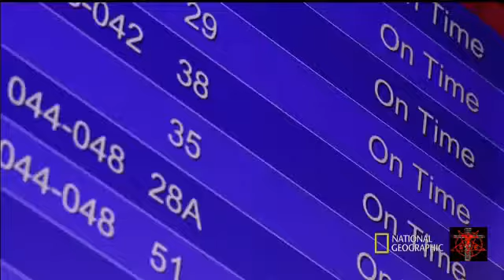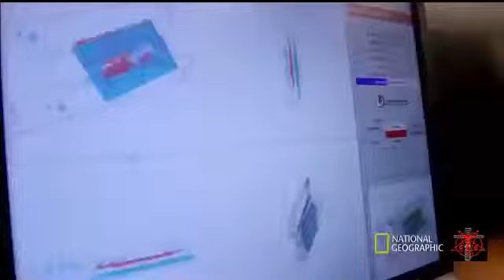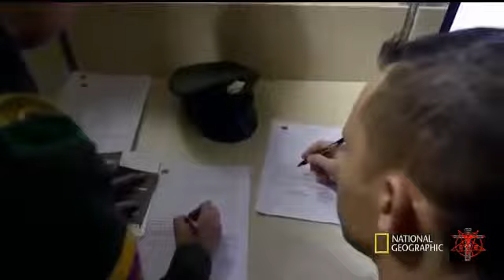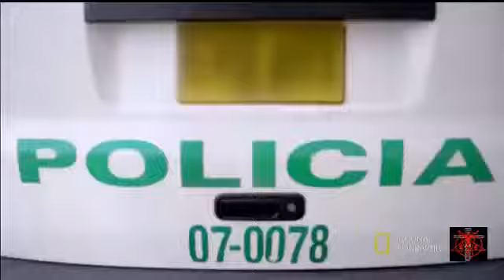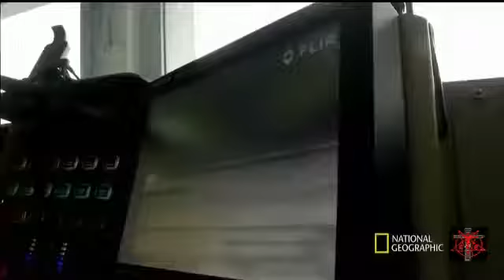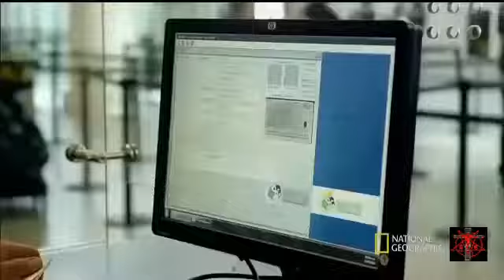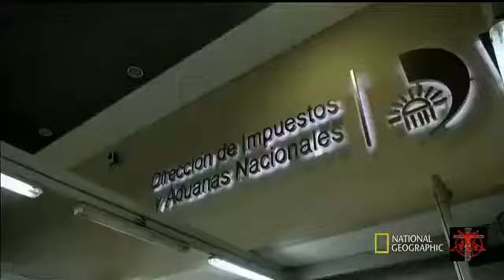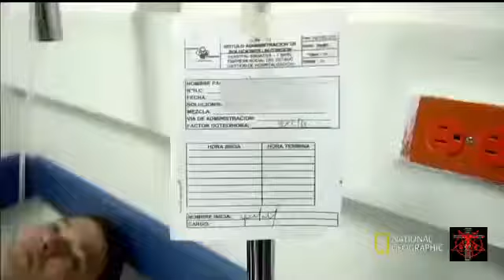ALERTA AEROPUERTO cap.5 (2017 Colombia) Infierno Real